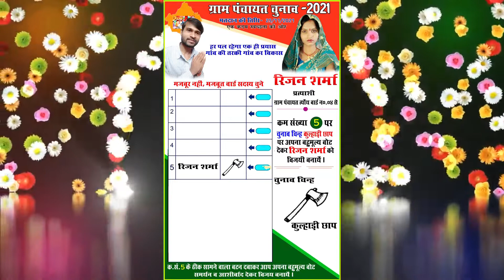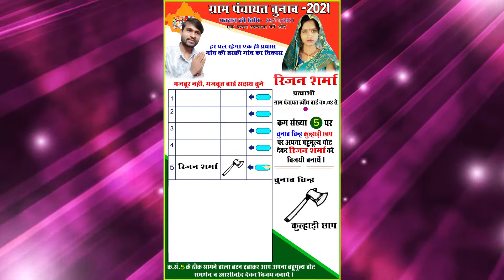Kulhari Chhap Jindabad Panchayat Chunav Songs | Sanjit Bhaiya Jindabad Kulhari Chhap Songs 2021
Sanjit Bhaiya Jinda Bad 2021 Songs |

Sanjit Bhaiya Jinda Bad Songs 2021 |

Kulhari Chhap Songs 2021 |

Bihar Panchayat Chunav Songs 2021 |

Bihar Panchayat Chunav Kulhari Chhap Songs 2021 |

Sanjeet Bhai Jinda Dab 2021 Songs |

Sanjeet Kumar Jinda bad 2021 Songs |

Sanjeet Bhaiya Jinda Bad Kilhari Chhap Jinda bad Songs |

Kulhari Chhap 2021 Song |

Kilhari Chhap |

Kulhari Songs 2021 |

Kulhari Songs Sanjit Bhaiya Jinda Bad Songs 2021 ||